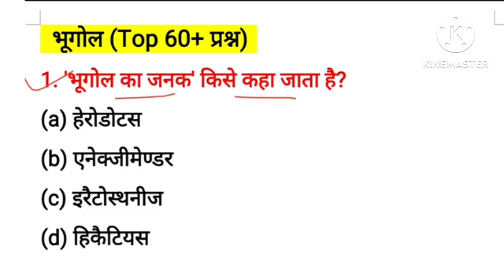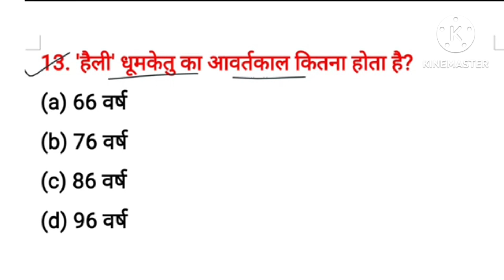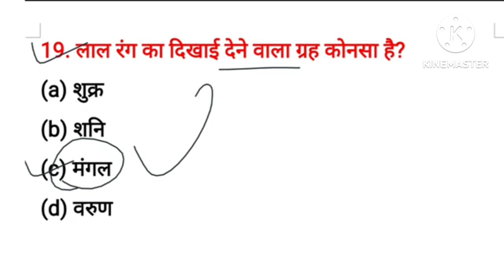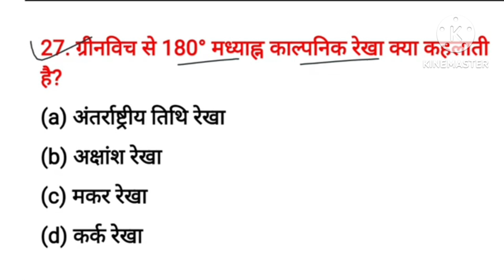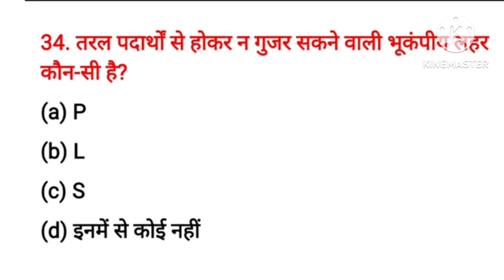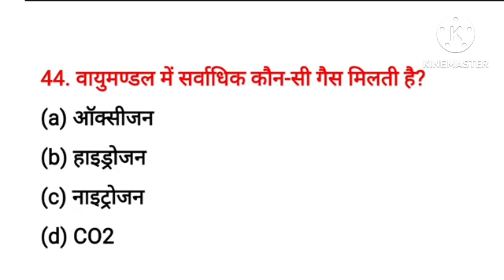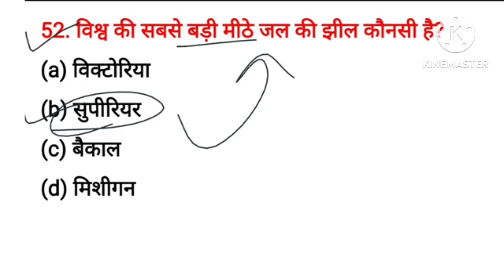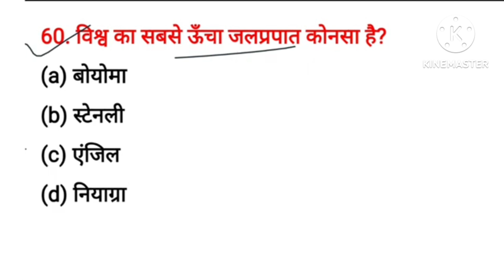भूगोल के महत्वपूर्ण प्रश्न | Geography Top 60Q | bhugol mock test | geography mcq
Welcome to "Study With Anil93"

इस Channel पर आप सभी को पढ़ाई से Releted video प्रतिदिन मिलेंगी ||
जैसे:- Current Affairs
          Static Gk
          General knowledge
          Hindi class
          Math
          Reasoning etc.

Your Queries 👇
Gk
UP police constable 2024
up police recruitment exam
up police Gk
up police special Gk
important Gk
Quiz video
competitive exam Quiz
Quiz questions
India Gk
Hindi Gk
world gk
samanya Gyan
bhugol mock test
geography mock test
geography marathon class
bhugol ke prasn
Hindi full paper
Hindi practice set 2024
Hindi previous year question
2022 Gk questions and answers
2024 Gk questions and answers
Lucent gk
Lucent gk questions and answers
Lucent gk top 100
Lucent gk in hindi video
Lucent geography
general knowledge quiz
br study Gk video
top Hindi questions
Hindi Practice set
Lucent for uppolice
rrb exam static Gk
railway exam questions
Alp Exam questions
Alp math practice set
railway Alp questions
GK class video
GK quiz
Hindi special class
Gk 2021
Gk 2025
general knowledge for kid's
Hindi ke questions
up police Hindi class
up police previous year hindi questions
sscgd hindi questions
sscgd math practice set
up police Reasoning previous year question
Reasoning previous year question
Ntpc paper questions
alp Exam questions
up police Gk video
Gk for alp exam
हिंदी के प्रश्न
जीके वीडियो
जीके
जनरल नॉलेज प्रश्न
जीके दृष्टि
Gk drashti
Gk game
Gk test
100 Gk questions
top 15 Gk questions
top 40 Hindi questions
top 100 hindi questions
math test
Reasoning test
Hindi test
Gk test
gkgs questions
study with Anil 93
Gk ki class
Hindi ki class
NTPC
RAILWAY GROUP D
UP POLICE
SSC GD
UPSC INTERVIEW
IAS
IPS
PCS
BANK
SSC CGL
UPSSSC PET
LEKHPAL
VDO EXAM
JE EXAM
Mandi Parishad
current affairs one liner 2023
current affairs one liner 2024
current affairs marathon
up police current affairs marathon
up police current affairs marathon 2024
marathon current affairs
Gk ga questions
police current affairs 2023
police current affairs 2024
police current affairs
current affairs yudh
current affairs
gk quiz and questions answers
Gk Questions
up police Gk
upsc questions
vartman main kaun kya hai 2024
Gk video up police
GK video
Gk class
gk gs
gs,up police constable gk gs
bihar deled gk gs
mts gk gs 2024,
ssc gk gs class
up police constable gk gs practice set
up police re exam hindi class
Hindi for sscgd
Hindi practice set for police
Hindi for DSSSB exam
Reasoning practice set police
Reasoning previous year question railway group d
Reasoning paper all exam
Reasoning for up police constable
Delhi police Hindi
nonstop Hindi marathon class
nonstop Gk marathon class
nonstop Static Gk class